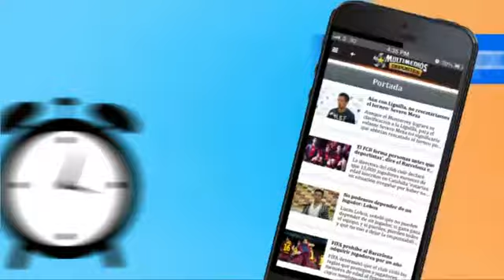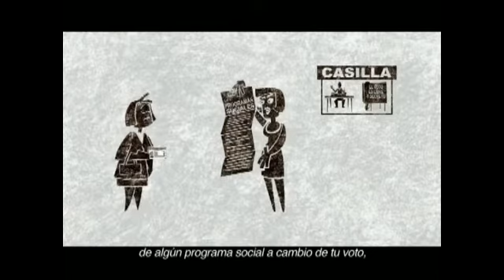Qué A.C.s #24- Viernes 3 de Abril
Programa 24

Conductor  Invitado (a): Polo del Real

Invitados: Maestro Sergio Villarreal